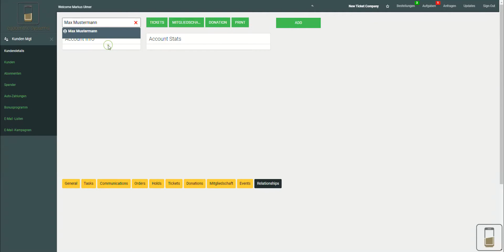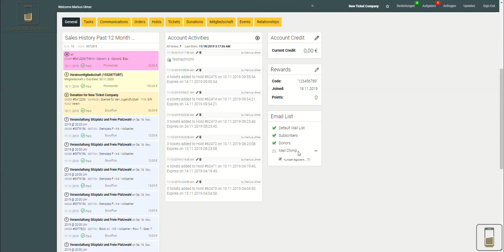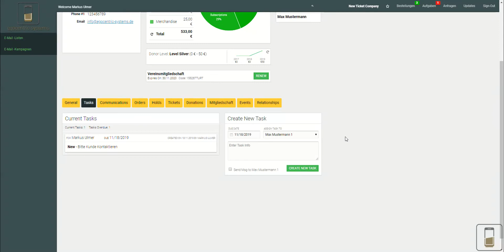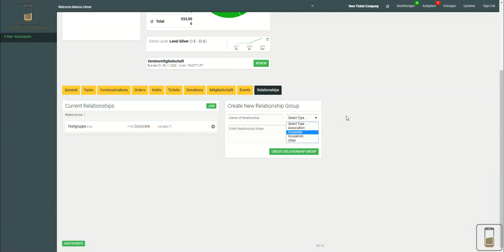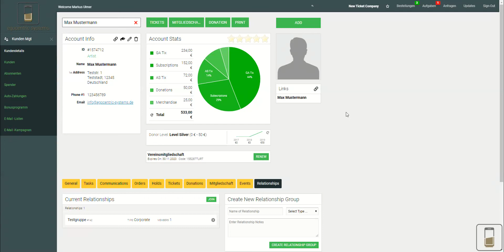Kundendetails - 360° Kundensicht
In diesem Video zeigen wir, wie du dir alle Daten über einen Kunden anschauen und Dir eine umfassende Übersicht verschaffen kannst.